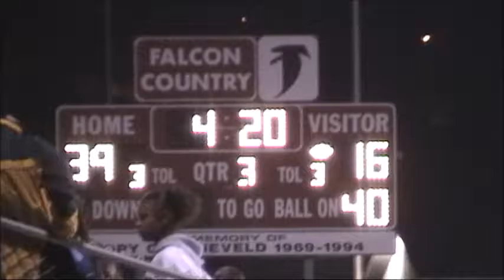onr has to ask the reason why, it was must an excerise, the doors were wide open, so they did. Now, what is the dutch man saying Take a hike mike. don't worry bout me. I did be cause I had too no option I could figure out on my own. well   rounded,  long and lean Sally, and fit as a         di violin, did not go often, just when I had too. Couldn't pay me, I had to pay them. Ha! FFA  Physical fitness award. PFFA. smile at that ol brown eye.